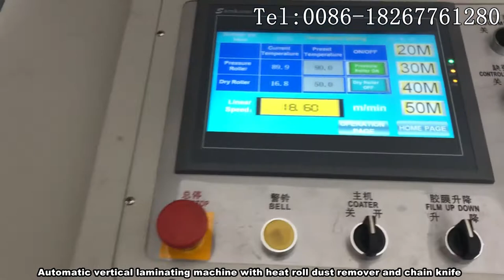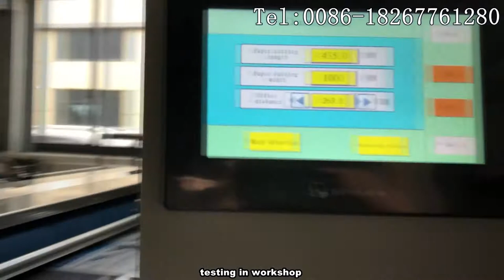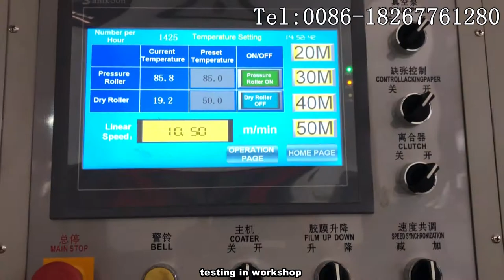FM-B1080 automatic waterbase and thermal laminating machine with dust remover and chain knife-202003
Feeder+dust remover (different type choice)+weater base glue and thermal laminator+chain knife+Collector suitable for bopp opp film laminating.
Max speed is 70m/min, Max paper size:1080*1100mm, Min paper size:360*290mm, Paper thickness:80-500gms
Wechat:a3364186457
Skype:kitty.wong-machines